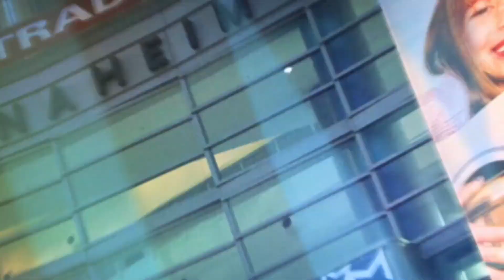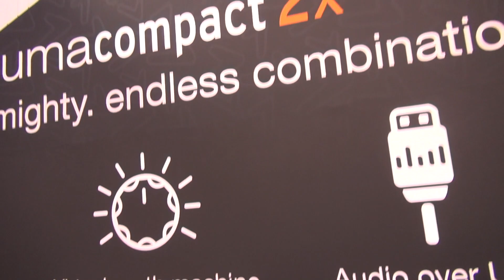Lisandro Pidre en el booth de Teclados Studio Logic NAMM 2018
Lisandro Pidre, conocido tecladista y productor de ResQ-Band, nos presenta los teclados Studio Logic. te van a encantar. Puedes conseguirlos en Tecnoiglesia.store